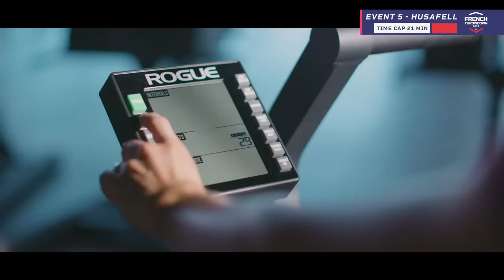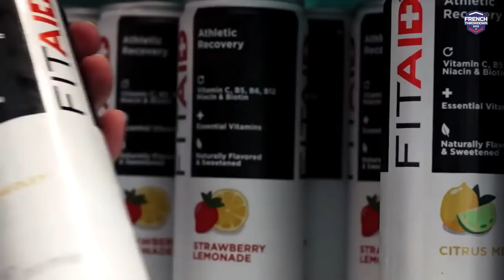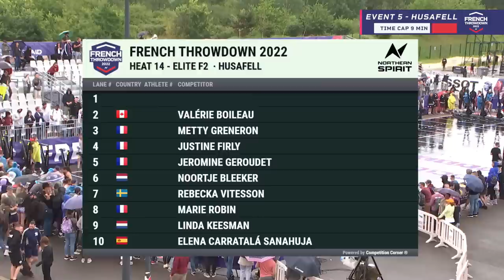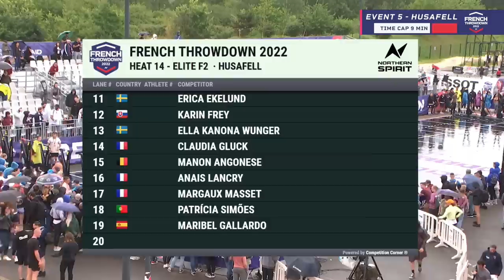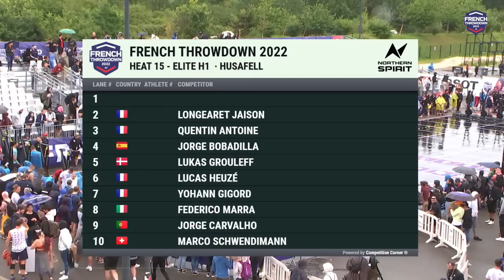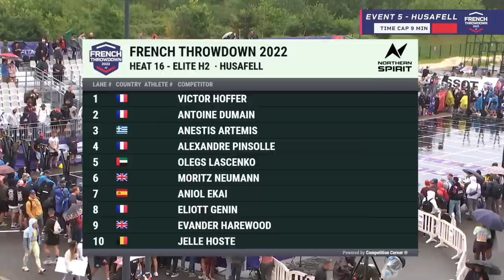FTD22 - Elite - Event 5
Welcome to the 2022 FTD Final
On this stream you will be able to follow the live action of Elite athletes on Event 5 of the 2022 Final.
If you are looking to follow the action of the other categories, tune in on our other streams.
Bienvenue à la finale du FTD 2022
Sur ce stream, vous pourrez suivre l'action en live des athlètes élites sur l'Event 5 de la finale 2022.
Si vous cherchez à suivre l'action des autres catégories, rendez vous sur nos autres streams.